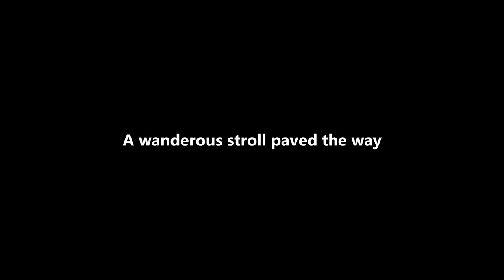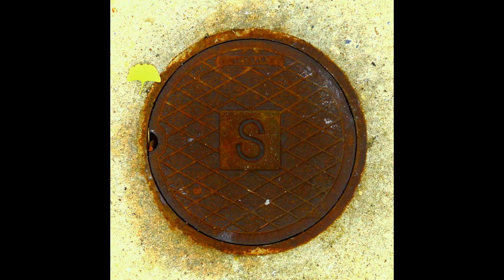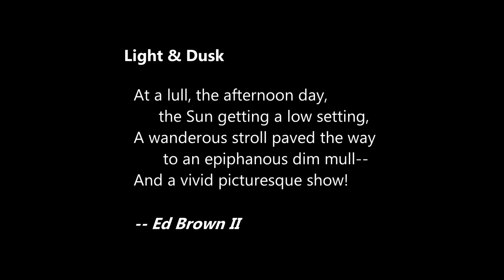Light & Dusk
At a lull, the afternoon day,...